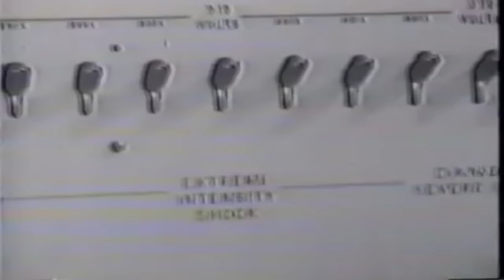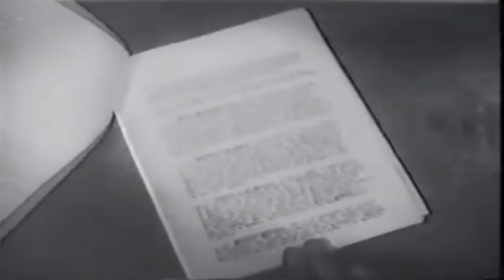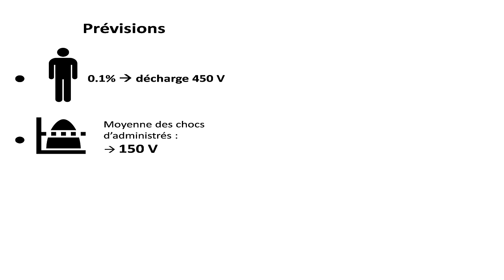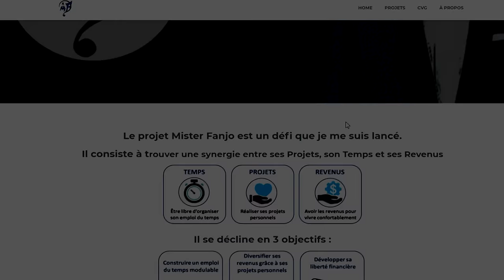L'Expérience de Milgram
L'expérience de Milgram est une expérience de psychologie visant à étudier la soumission à l’autorité.
Jusqu’où pouvons-nous aller par obéissance ?

Musique de la vidéo :
► Spirit of the Dead - Aakash Gandhi (Musique libre de droit)

Extraits vidéo de l’expérience tirés du documentaire "La soumission à l'autorité" de Alain Cops et Françoise Wolff (RTBF, 1986) :